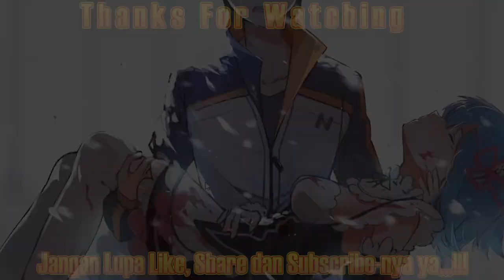Jadi Ini Perbedaan Kekuatan Buah Iblis Milik Seraphim S-snake Dengan Mero Mero no Mi Boa Hancock??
Terimakasih banyak buat kalian yang telah meluangkan waktu untuk menonton vidio saya yang berjudul "Jadi Ini Perbedaan Kekuatan Buah Iblis Milik Seraphim S-snake Dengan Mero Mero no Mi Boa Hancock??"